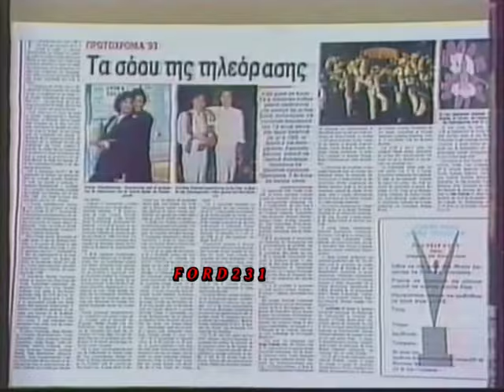ΤΡΕΙΛΕΡ ΕΤ 1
Εορταστικό τρέιλερ για το τηλεπαιχνίδι της ΕΤ-1 Χρυσή Κάρτα με τον Σπύρο Παπαδόπουλο. Μεταδόθηκε Δευτέρα 28 Δεκεμβρίου 1992.